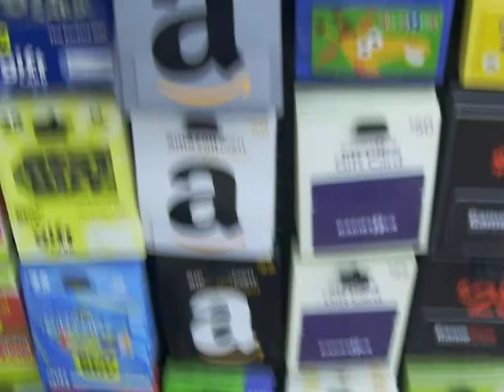ShopnSave Adventures!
yeshh we was trying to have a lil fun at shop n save hehe btw this video is a lil long like the others D: but i hope u like
plz